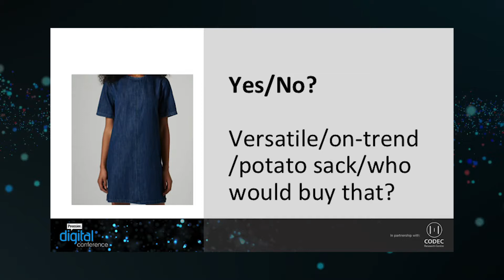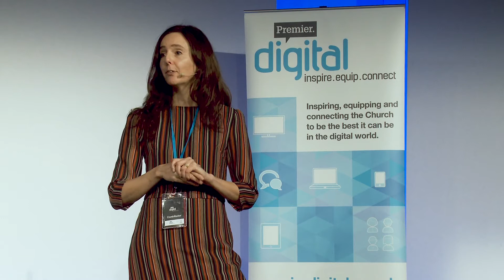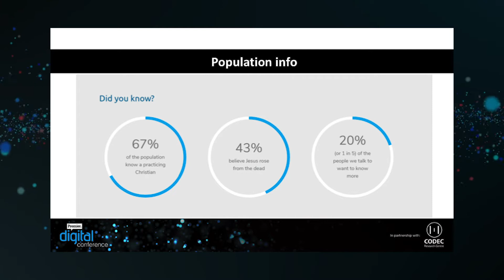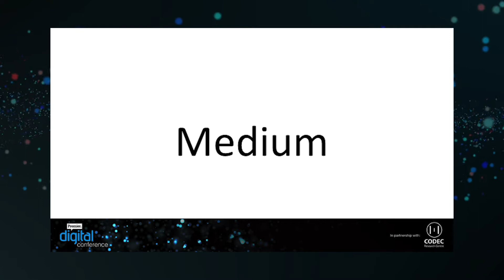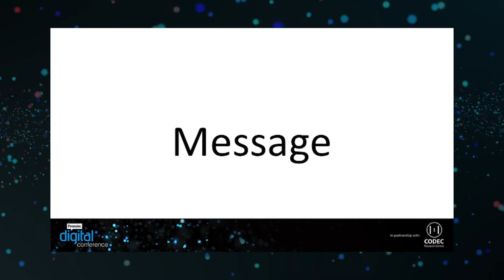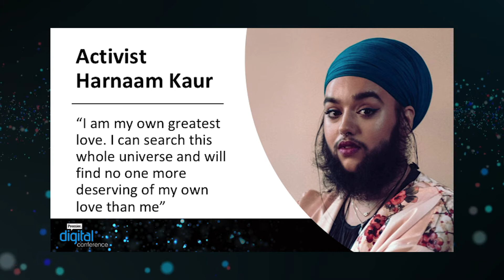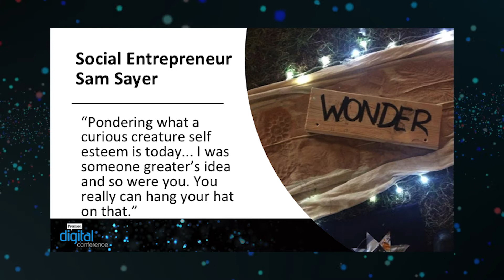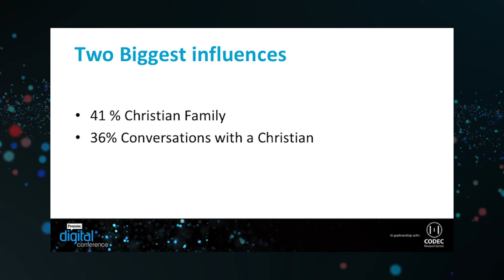Sharing Faith in a Digital World // Rachel Jordan // PremDac18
Are non-Christians really open to hearing about faith online? How should we approach online evangelism and what works?

Premier exists to enable people to put their Faith at the heart of daily life and bring Christ to their communities. We support people on their faith journey and help them put their faith into action by providing spiritual nourishment and resources.